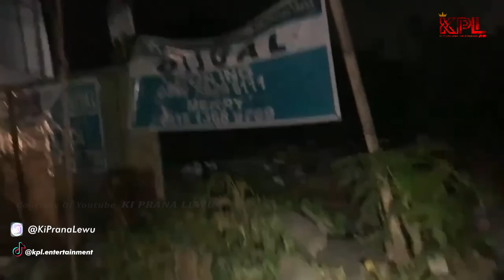MENAKUTKAN | SOSOK ASTRAL DI SAKSIKAN WARGA SECARA LIVE